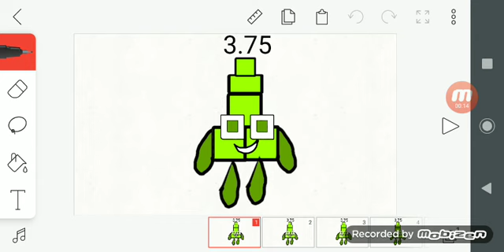numberblocks Band quarters 2